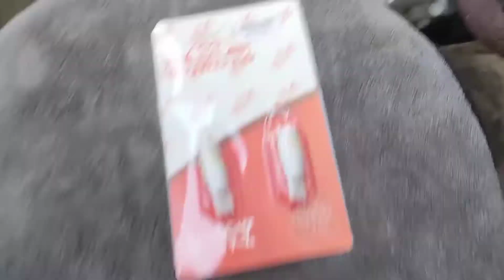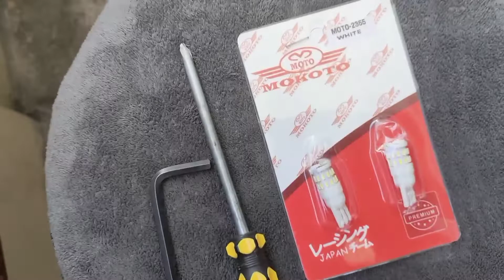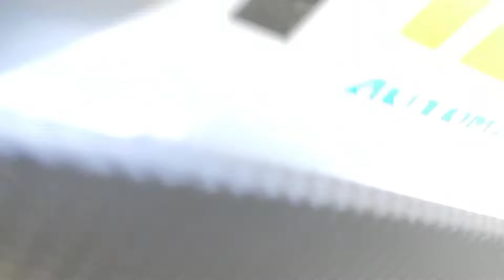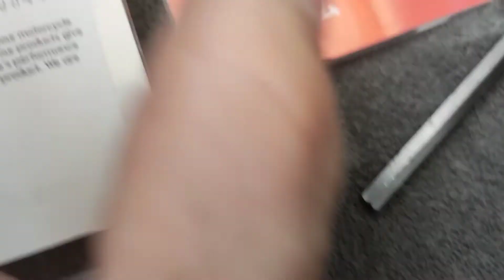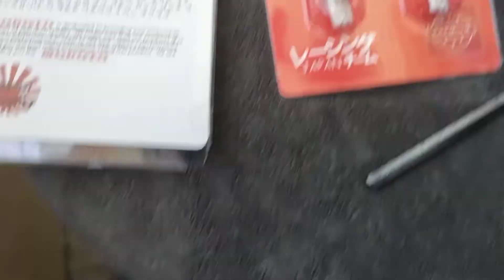How to change & install stock park light to led light/Mio i 125